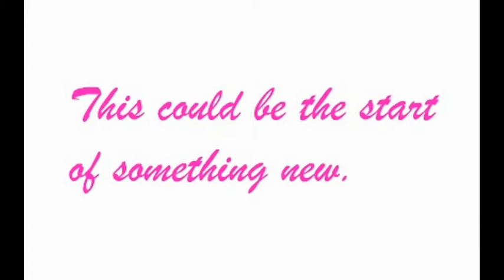Start Of Something New.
DanielSpaniel+EsmaeWilson.